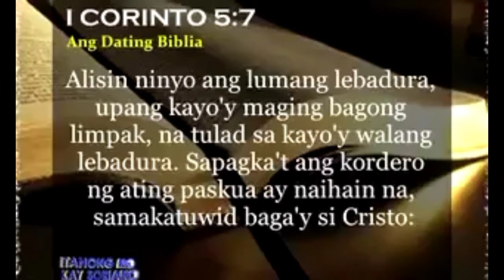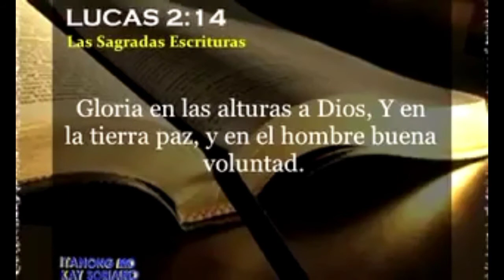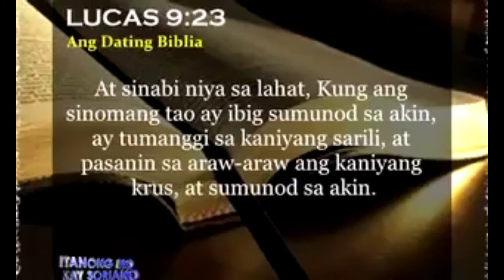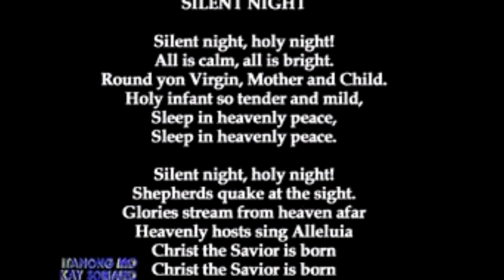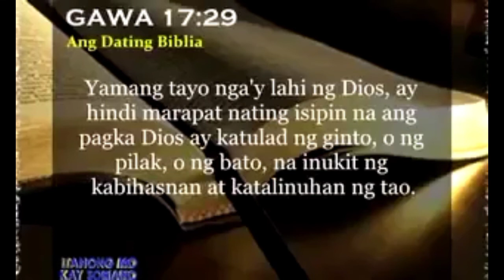ANG TAMANG KAHULOGAN NG PASKO IN THE BIBLE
SA VEDIO NA ITO ATING MATUNGHAYAN ANG TAMANG KAHULOGAN NG PASKO AYON SA BIBLE SA PAMAMAGITAN NI BRO.ELI SORIANO
PARA NA RIN MA I SHARE TONG VEDIO NA ITO PARA SA LAHAT.